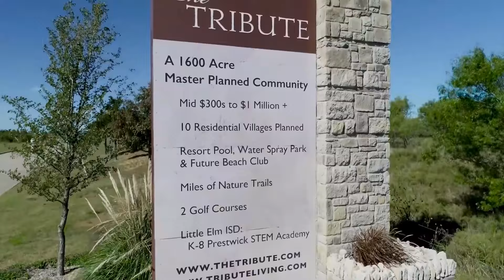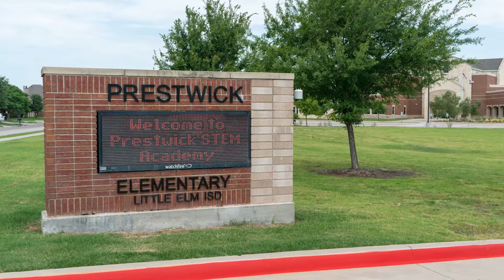Meet Amy in The Tribute Westbury with American Legend Homes - The Colony, TX 75056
Welcome to The Tribute Westbury featuring new homes by American Legend Homes in The Colony, Texas.